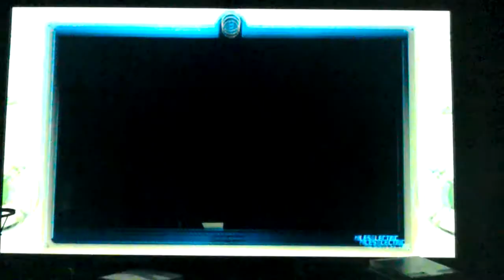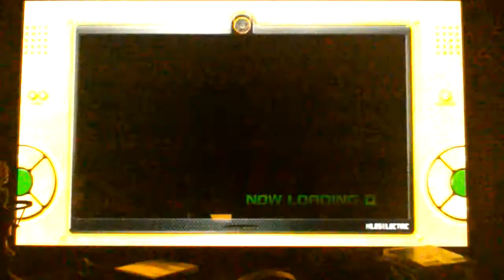Sonic Unleashed Part 17